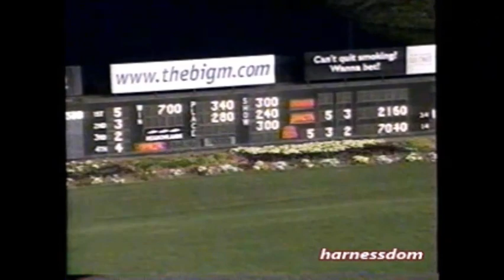2002 Meadowlands LIFE SOURCE David Miller Open Pace